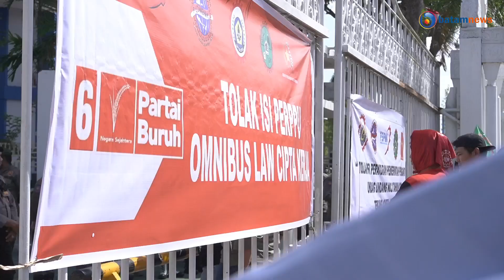Aksi Unjuk Rasa Buruh di Batam